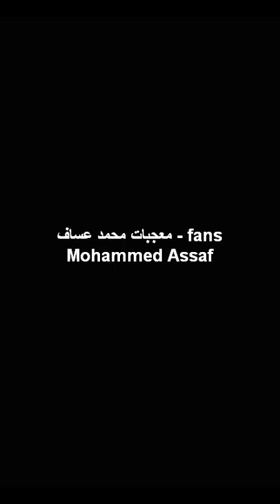محمد عساف - حفل جرش في الاردن